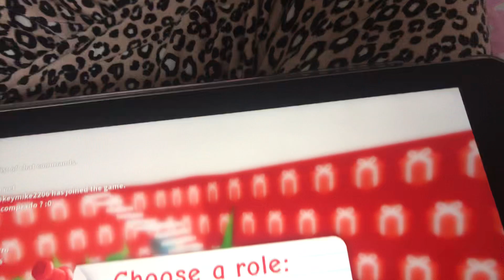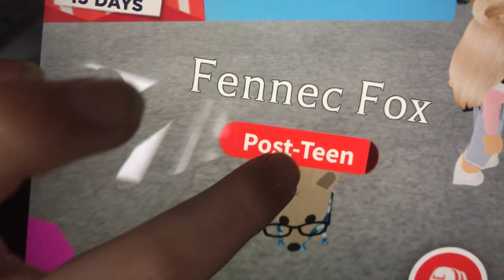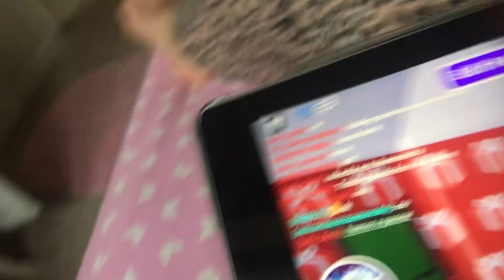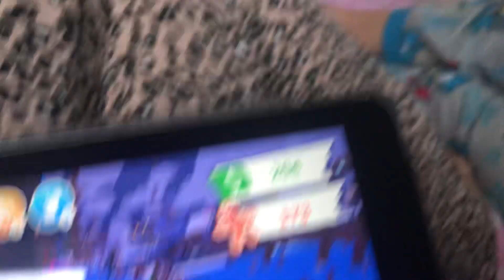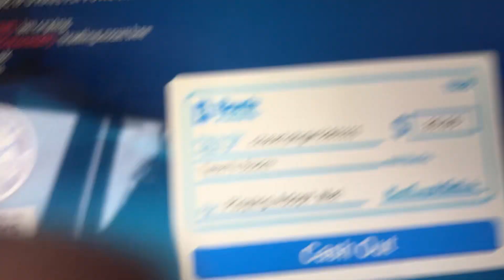Adopt me part one